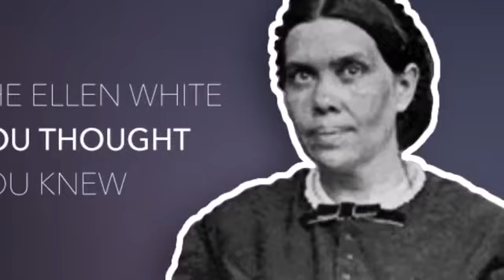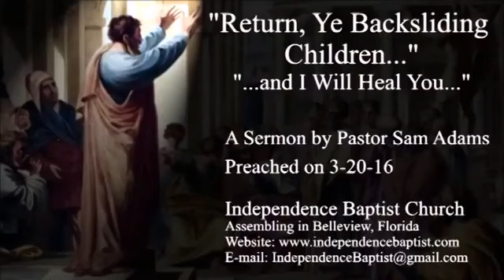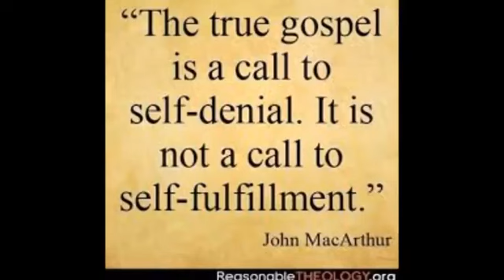THE FOUNDER OF JEHOVAH’S WITNESSES & SEVENTH DAY ADVENTIST IN HELL - Hell Testimony